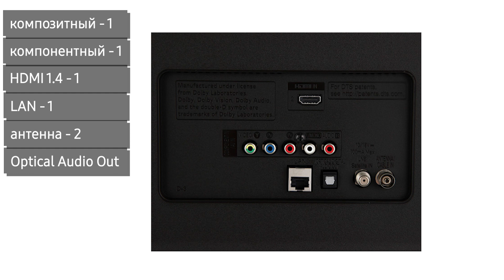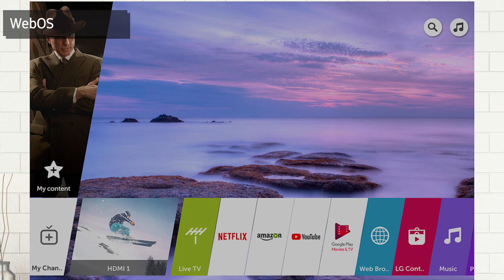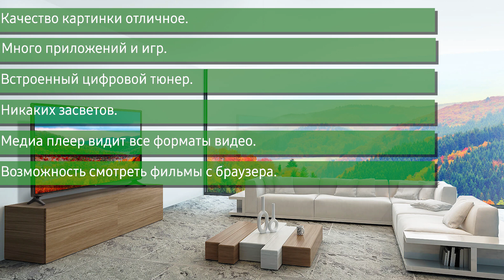Телевизор LG 43LK5910 (43LK5910PLC)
✔ Обзор телевизора LG 43LK5910. Подробнее характеристики, отзывы и стоимость: Яндекс Маркет